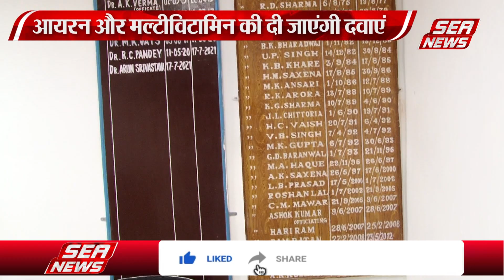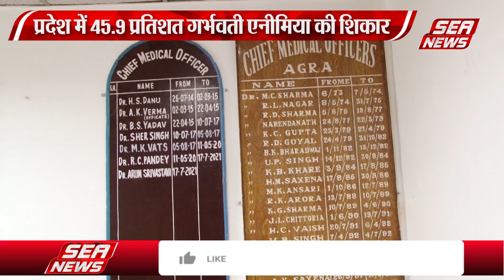आगरा में शुरू हुआ सुपोषण अभियान | Multivitamin | Iron | Malnourished Children | Seanewsagralive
आगरा में सुपोषण अभियान बुधवार 7 जून से शुरू हो गया है । 6 जुलाई तक चलने वाले अभियान में गर्भवती और धात्री महिलाओं तथा गंभीर रूप से कुपोषित बच्चों को आयरन तथा मल्टीविटामिन की दवाएं दी जाएंगी।